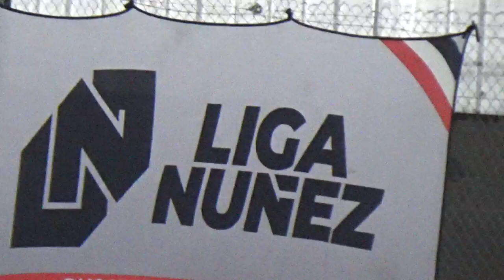SCOT FC VS LOMAS DE NUÑEZ - LIgaNuñez - 6/10/2024